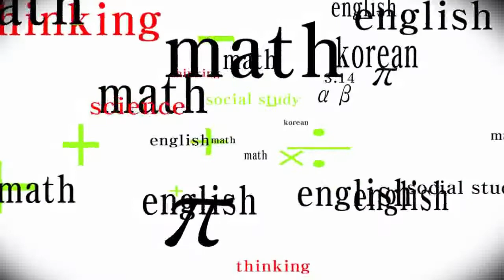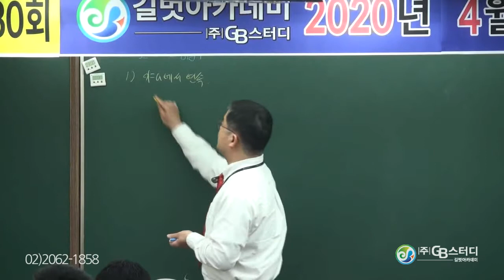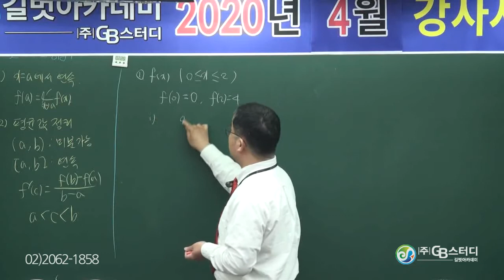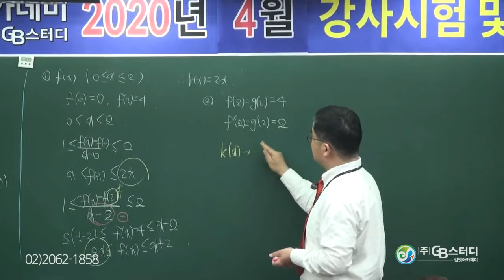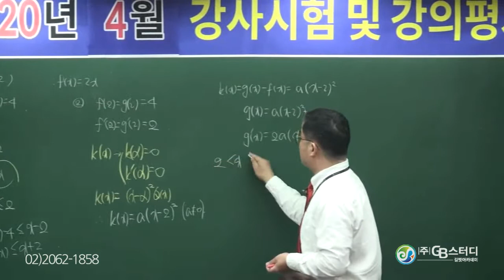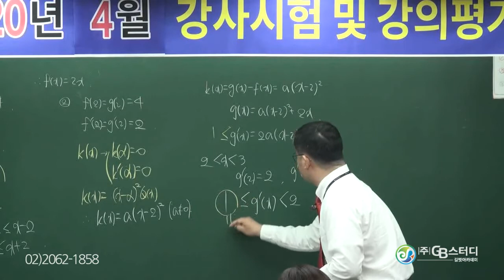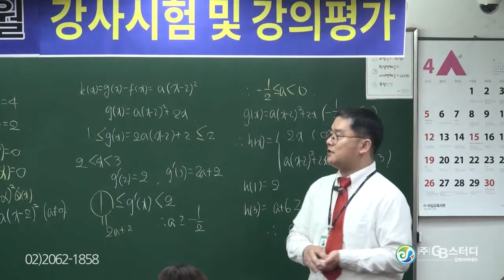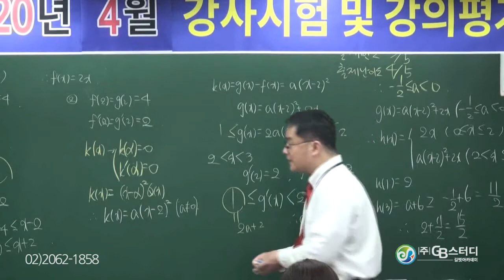길벗아카데미 2020년 4월 강사시험 및 강의평가 수학과 팀장 정성진 선생님